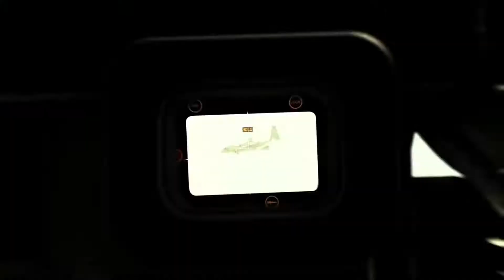Call of Duty: Modern Warfare II - โลกแห่งผู้กระหายสงครามและการอุบัติ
Call of Duty: Modern Warfare II (ผู้พิทักษ์เงามืดแห่งสงคราม)
การอุบัติของสงคราม